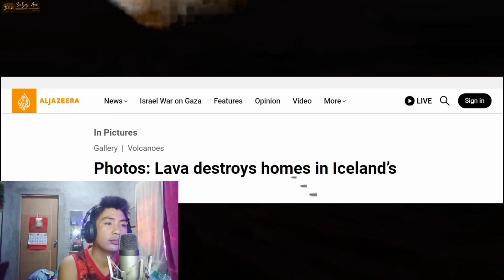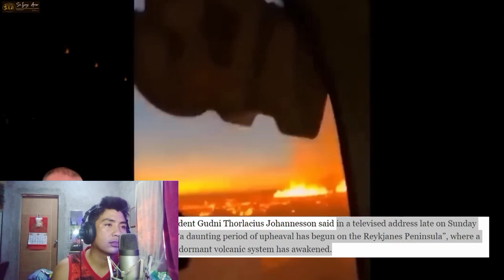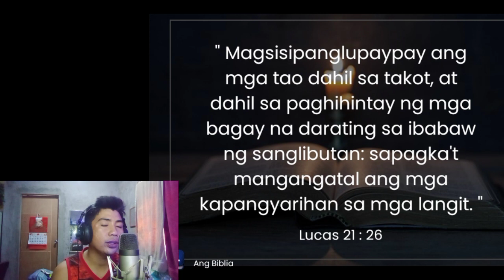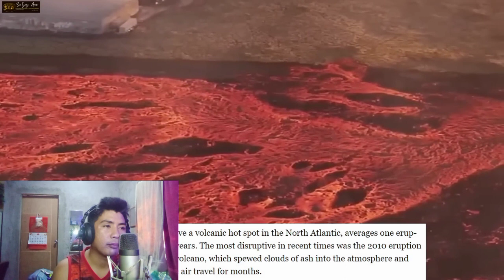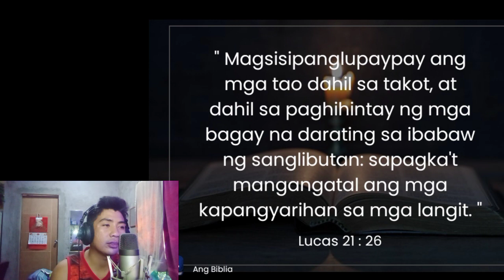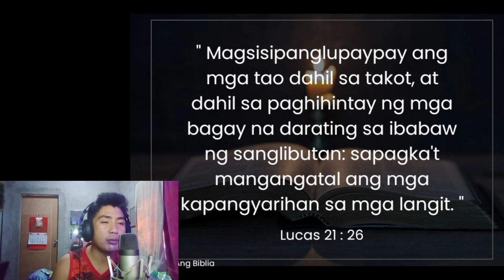NAKAGIGIMBAL NA PANGYAYARI ANG HINDI INAASAHAN SA ICELAND, REACTION VIDEOS mula kay Saiyong araw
11 NA PINAKA NAKAKATAKOT NA VIDEO SA INTERNET me j